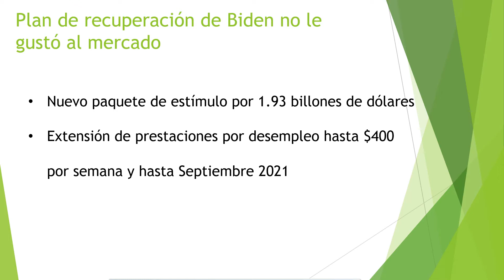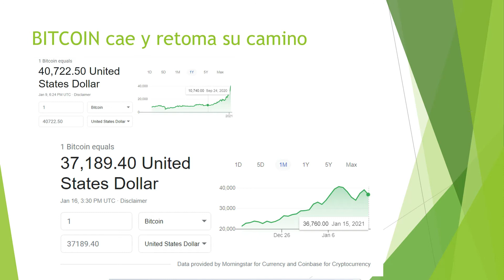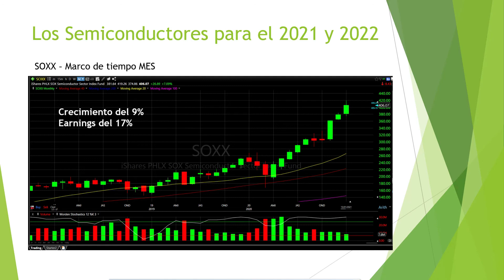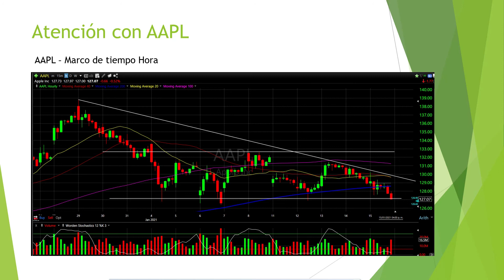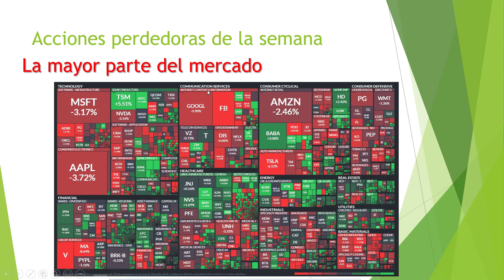NOTI-EFI 16012021 - NOTICIAS DE ECONOMIA Y FINANZAS 002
Esta semana entre las principales noticias de economía y finanzas tenemos:

+ Plan de recuperación económica de Biden.
+ Bitcoin cae y sube nuevamente.
+ Semiconductores para el 2021
+ Atención con AAPL
+ Acciones ganadoras y perdedoras de la semana

¡Nos vemos en el vídeo y en los comentarios!

Visita mi página web ► CandidaGil.com

► Compra el ebook Como Utilizar ETRADE por 15$  desde mi página CandidaGil.com